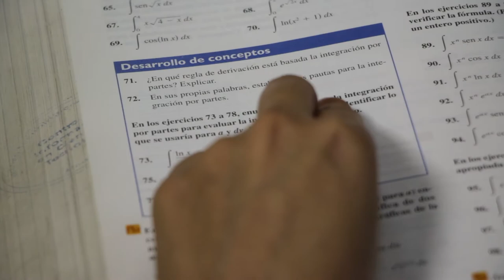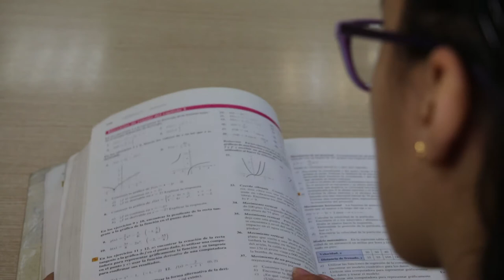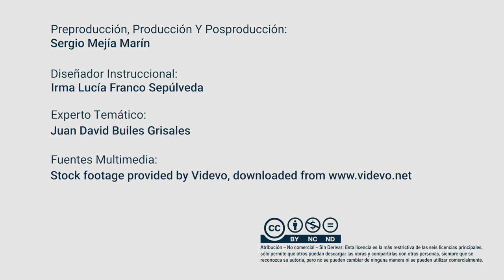Cálculo Integral - Introducción al MAA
El Cálculo es una herramienta básica en la formación del tecnólogo y del futuro ingeniero, no sólo en su conceptualización y aplicación, sino en el desarrollo de competencias de comunicación, interpretación, análisis, síntesis y la capacidad crítico¬-reflexiva de interactuar con su entorno. Sin éstas, un profesional difícilmente se enfrenta a la solución de los problemas de la vida real propios de su profesión.

Coordinador

Pedagogo

Asesores Instruccionales

Soporte Tecnológico

Diseño Gráfico

Producción Multimedial